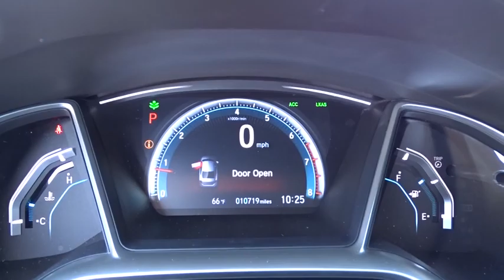2016 Honda Civic San Antonio, Austin, Houston, Boerne, Dallas, TX H171636A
2016 Honda Civic

Gunn Honda
14610 IH-10 W

Awards:* 2016 IIHS Top Safety Pick+ (When equipped with honda sensing) * 2016 KBB.com Best Buy Award Winner Overall Best Buy * 2016 KBB.com Best Buy Award Winner Small Car * 2016 KBB.com 16 Best Family Cars Sedan * 2016 KBB.com Brand Image Awards2016 Kelley Blue Book Brand Image Awards are based on the Brand Watch(tm) study from Kelley Blue Book Market Intelligence. Award calculated among non-luxury shoppers. Kelley Blue Book is a registered trademark of Kelley Blue Book Co., Inc. CARFAX One-Owner. Black Leather. Clean CARFAX. Touring Odometer is 1638 miles below market average! 42/31 Highway/City MPG**